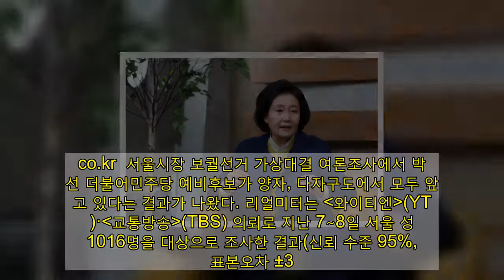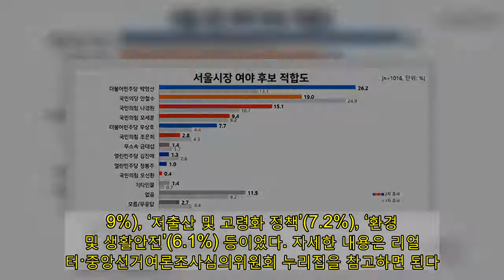[리얼미터] “박영선, 서울시장 ‘양자·다자 구도’ 모두 경쟁력”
서울시장 보궐선거에 출마한 박영선 더불어민주당 의원이 지난 2일 오후 서울 마포구 공덕동 한겨레 스튜디오에서 이야기하고 있다. 이종근 선임기자 서울시장 보궐선거 가상대결 여론조사에서 박영선 더불어민주당 예비후보가 양자, 다자구도에서 모두 앞서고 있다는 결과가 나왔다. 리얼미터는 와이티엔(YTN)·교통방송(TBS) 의뢰로 지난 7∼8일 서울 성인 1016명을 대상으로 조사한 결과(신뢰 수준 95%, 표본오차 ±3.1%), 박 후보와 안철수 국민의당 대표의 가상대결 구도에서 박 후보가 38.9%대 36.3%로 앞서는 것으로 나타났다고 10일 밝혔다. 두 사람 간 격차는 2.6%포인트로 오차범위 안에 있다. 박 후보는 나경원 국민의힘 예비후보와의 대결에서도 39.7%의 지지율로 나 후보(34.0%)에게 5.7%포인트 차이로 앞섰다. 오세훈 예비후보에겐 40.6%대 29.7%로 오차 범위 밖에서 이겼다.  리얼미터 누리집 갈무리  야권 단일화가 무산돼 3자 대결이 펼쳐지는 경우를 가정했을 때도, 박 후보는 국민의힘 후보로 누가 나오느냐에 관계없이 오차범위 밖에서 이기는 것으로 예측됐다. 나 후보가 국민의힘 최종 후보가 될 경우 박 후보 37.5%, 나 후보 25.0%, 안 대표 22.7%였고, 오 후보가 나설 경우엔 박 후보 37.7%, 오 후보 18.7% 안 대표 26.7%로 조사됐다. 우상호 민주당 예비후보는 나 후보, 오세훈 후보와 붙을 경우 모두 지는 것으로 나타났다. 우 후보와 나 후보는 29.1%, 34.4%, 우 후보와 오 후보는 30.6%, 32.7%로 오차 범위 안에서 뒤처졌다. 우 후보와 안 대표는 28.2%, 40.4%로 집계돼 오차범위 밖에서 지는 것으로 나타났다. 여야 후보 모두를 대상으로 한 적합도 조사에서는 박 후보 26.2%, 안 대표 19.0%, 나 후보 15.1%가 선두 그룹을 형성하고 있다. 이어 오세훈 후보는 9.4%, 우 후보는 7.7%였고 조은희 국민의힘 예비후보(2.8%), 무소속 금태섭 전 의원(1.4%), 김진애 열린민주당 후보(1.3%)가 뒤를 이었다. 박 후보는 지난달 4일 발표한 1차 조사 때보다 적합도가 13.1%포인트 상승한 반면, 안 후보는 5.9%포인트 하락했다. 나 후보는 4.4%포인트 상승한 것으로 조사됐다. 서울 지역 정당 지지율도 민주당이 32.2%로 앞섰다. 이어 국민의힘이 28.1%, 국민의당이 6.9% 열린민주당이 5.0% 순으로 나타났다.  리얼미터는 이번 조사에서 서울시의 중점 지역 현안도 함께 물었다. 응답자의 40.0%는 ‘부동산시장 안정’을 우선순위로 꼽았다. 이어 ‘민생경제 활성화 및 일자리 창출’(23.2%), ‘강북·강남 균형발전’(11.1%), ‘코로나19 대응강화’(8.9%), ‘저출산 및 고령화 정책’(7.2%), ‘환경 및 생활안전’(6.1%) 등이었다. 자세한 내용은 리얼미터·중앙선거여론조사심의위원회 누리집을 참고하면 된다. 김미나 기자